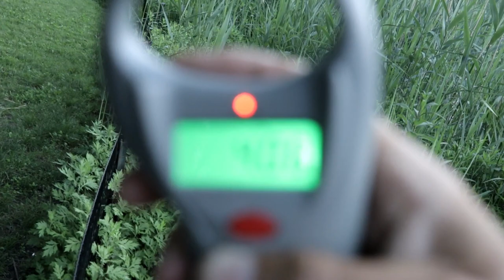Monster bass on top water frog in Central park NYC!!!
went out to the park on a ugly day with light rain and thought i would throw my frog around and boy am i glad i did check it out and make sure you watch whole film to see the 3 nice catches!! videos dropping every week  !!!